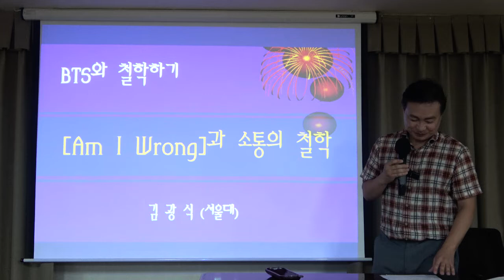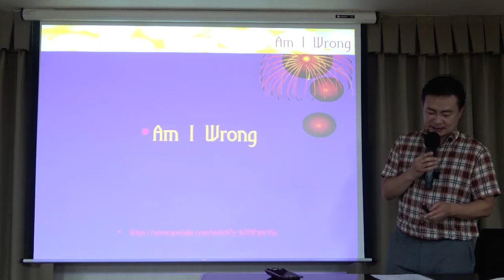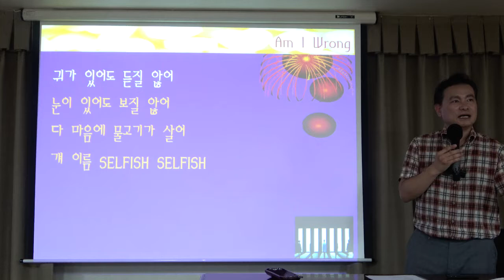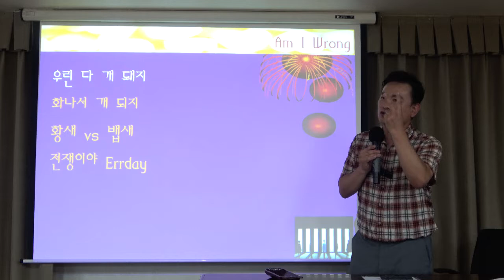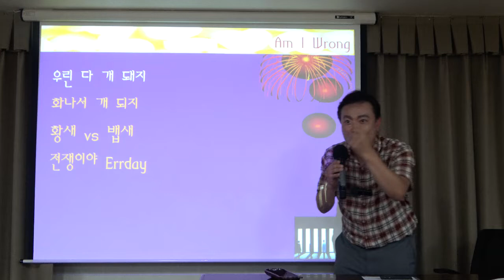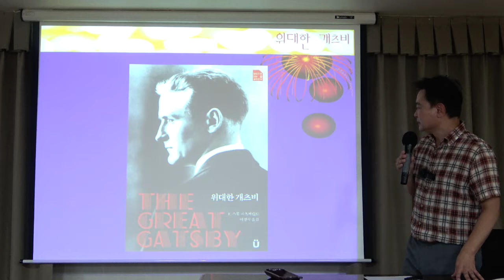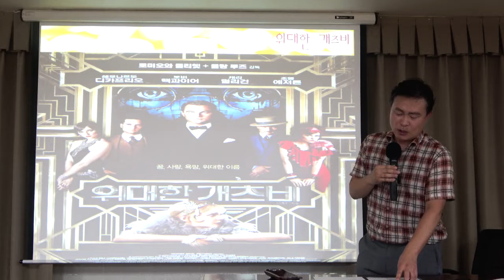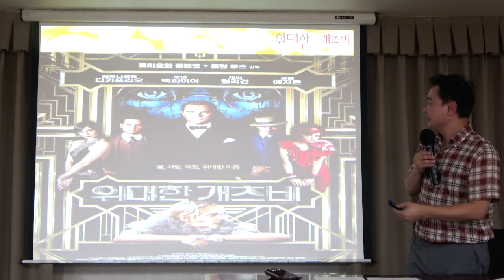BTS와 철학하기 4강(1) : bts vs 하버마스 - 'Wrong'과 소통의 철학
[서양철학] BTS와 철학하기 4강 : bts vs 하버마스

귀가 있어도 듣질 않어 vs 소통이 우리를 해방한다

의사소통 행위 이론:

[돈과 권력을 중심으로 작동되는]
경제와 정치[체계]의 [목적]합리적 방식이 (…)
[생활세계]로 침투해 들어가[식민화하여]
일상적 의사소통 행위가 사물화[도구화]된다.

모든 의사소통은
진리성, 정당성, 진실성, 이해 가능성이란 규범을
전제해야 한다.

모든 의사소통은
참되고 옳으며
진실하고 이해할 수 있는 말을
해야 한다.

* 핵심어 : 서양 철학, 가요, K-pop, BTS, 하버마스, 의사소통행위 이론, 합리적 방식, 목적과 수단, 바벨탑, 위대한 개츠비, 해방